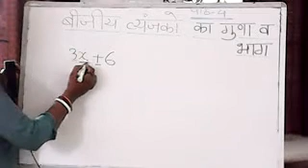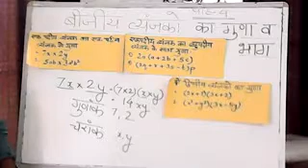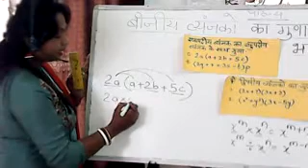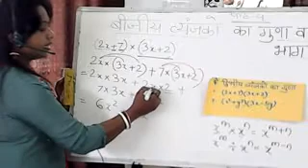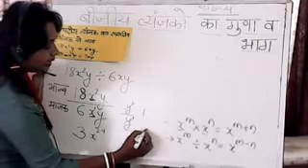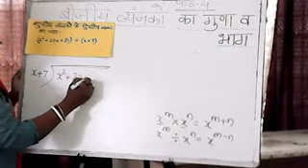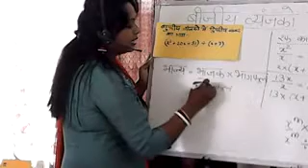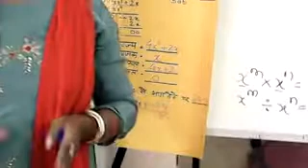कक्षा 8गणित(4- बीजीय व्यंजको के गुणा एवं भाग)by रीता मंडल शिक्षक,पी जी उमाठे कन्या उ मा वि रायपुर